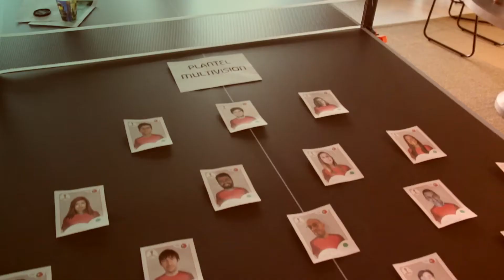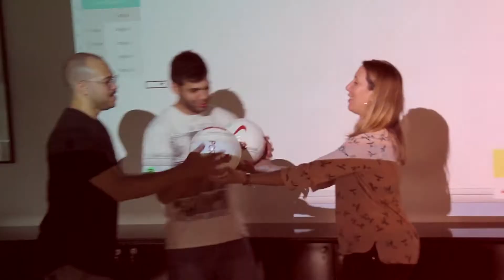Football Champions League | Multivision